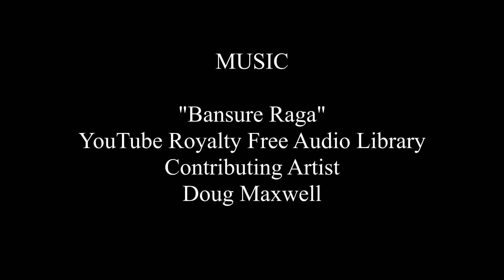Part 17 - Opening of the Eyes